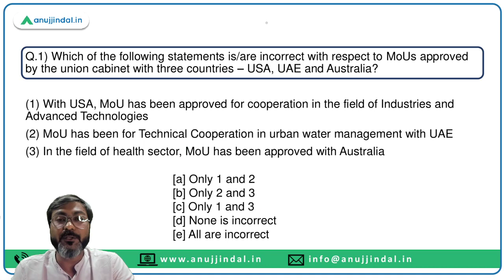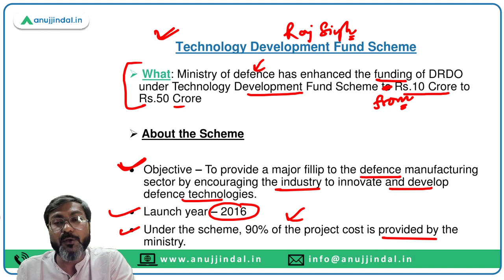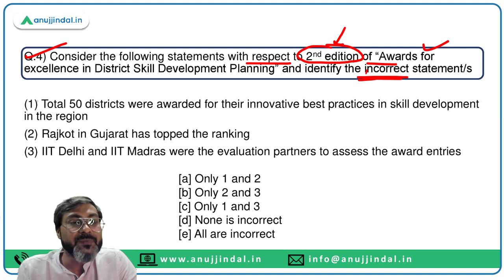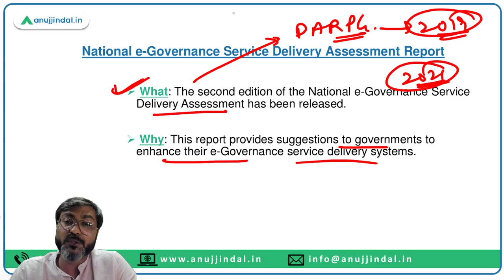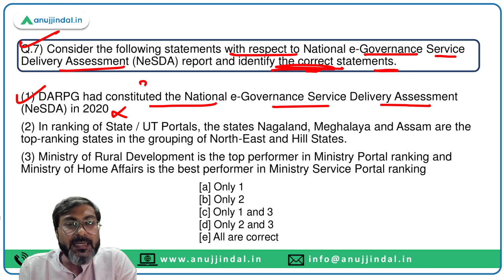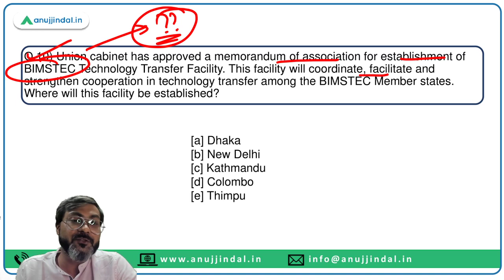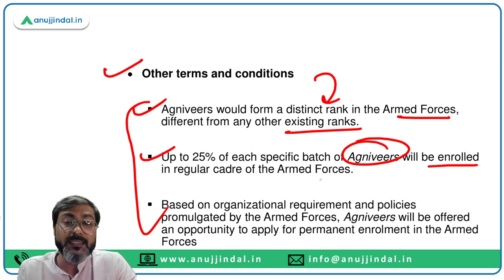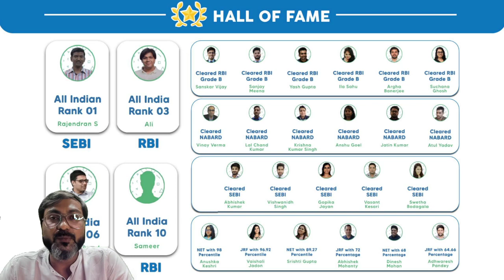PIB Current Affairs 24*7 Current Affairs | RBI Grade B | June, Week 02 - Manish Sir